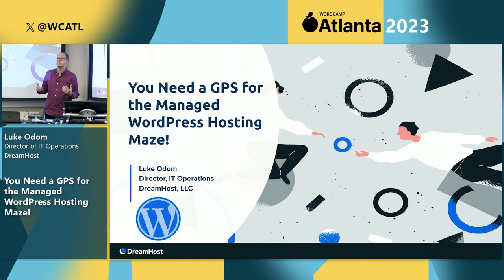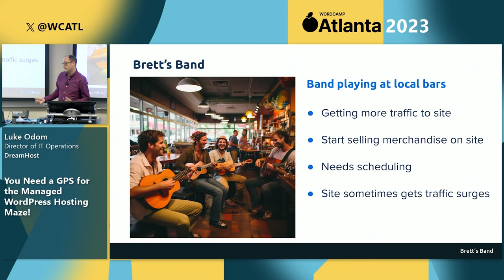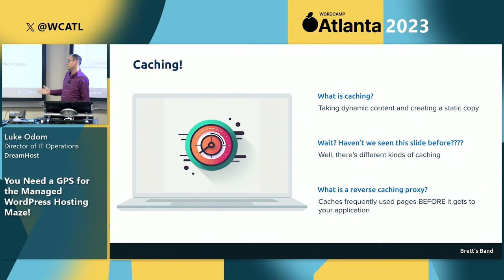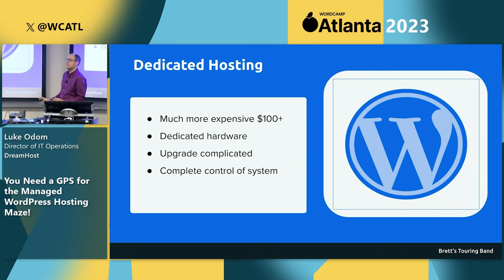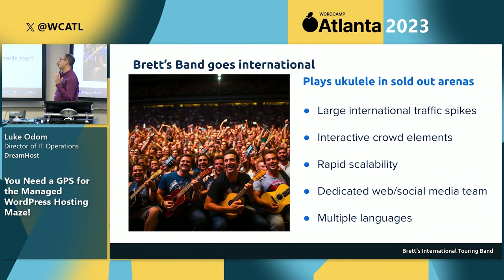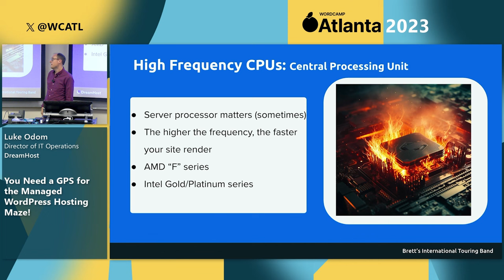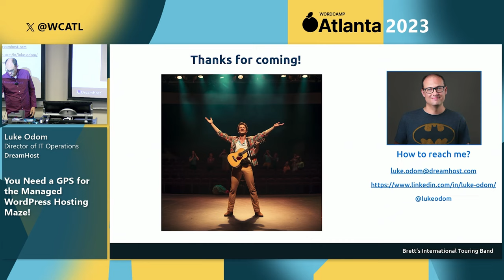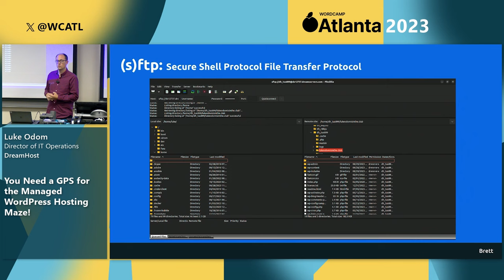You Need a GPS for the Managed WordPress Hosting Maze!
You’ve decided to use WordPress to build your site. Congratulations! Now you’ve got to find a hosting provider.

You’ll soon realize that there are significant (and confusing!) differences between $2.50 WordPress hosting, $250 WordPress hosting, and $25,000 WordPress hosting.

Cloud services, managed hosting, CDN, SSH, WAF, NVMe, DDoS…How are you supposed to make sense of it all?

Join one web host’s Director of IT Operations to understand the managed hosting landscape and learn which features will actually make yourPresentation Slides »